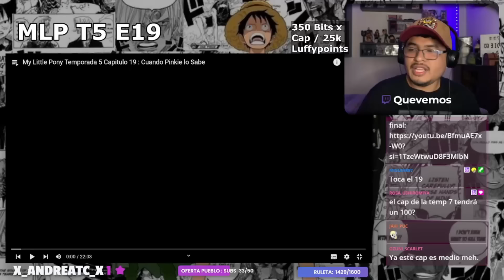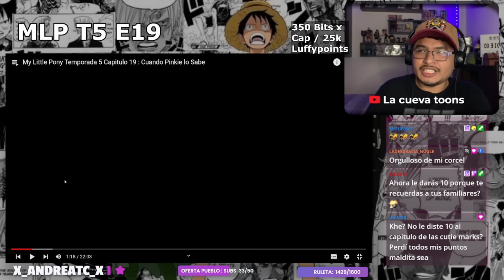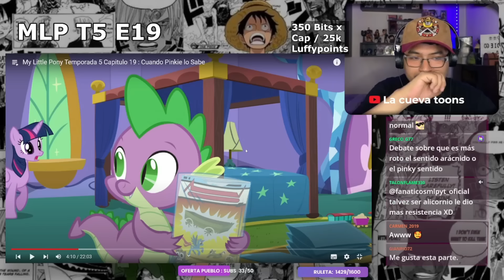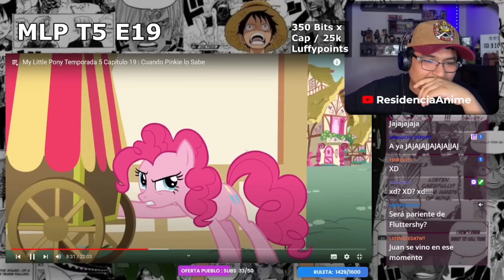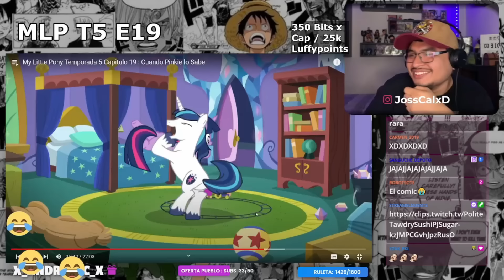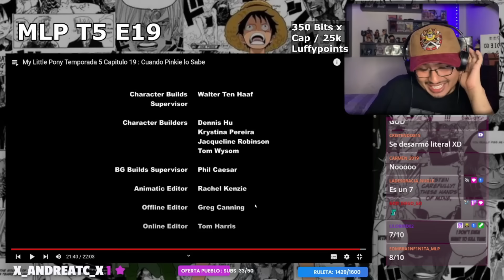😱CHISME QUE M4TA 😱 | 🐴 Reaccionando a MY LITTLE PONY 🐴 E19 T5